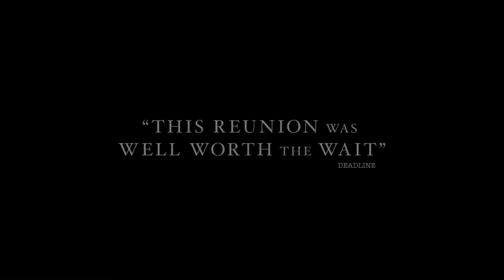Our Souls at Night | HD Trailer (2017)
Trailer for Our Souls at Night, starring Jane Fonda, Robert Redford and Matthias Schoenaerts.
In Holt, a small Colorado town, Addie Moore (Jane Fonda) pays an unexpected visit to a neighbor, Louis Waters (Robert Redford). Her husband died years ago, as did his wife, and in such a small town they'd been neighbors for decades, but had little contact. Their children (Matthias Schoenaerts and Judy Greer) live far away and they are all alone in their big houses. Addie seeks to establish a connection, and make the most of the rest of the time they have.

CAST
Jane Fonda
Robert Redford
Bruce Dern
Matthias Schoenaerts
Judy Greer

DIRECTOR
RITESH BATRA

WRITER
Kent Haruf

STUDIO
Netflix